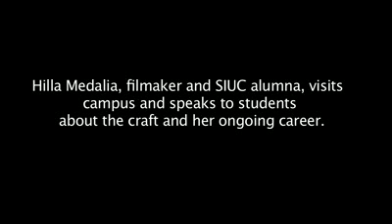Interview with Alumna Filmmaker Hilla Medalia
Hilla Medalia, whose film "To Die in Jerusalem" premiered on HBO last year, visits her alma mater Southern Illinois University Carbondale to speak to students and discuss her ongoing career.  Video by SIUCCommunications.